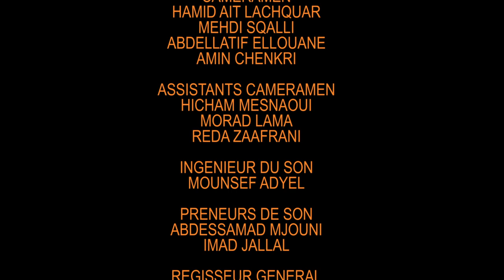L'ANTHOLOGIE DES MUSIQUES ET DANSES AMAZIGHES HAUT ATLAS